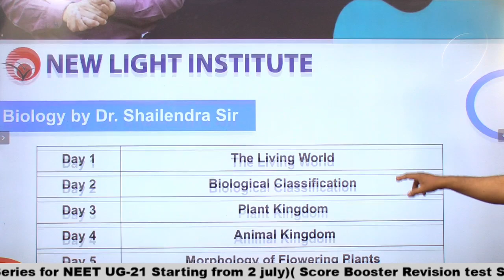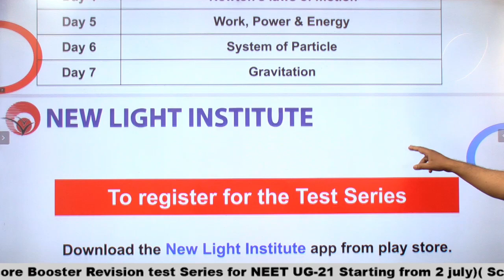NEET 2021 | New Series Announcement Chapter-wise Exemplar Series New | Starting from Monday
NEET 2021 | New Series Announcement Chapter-wise Exemplar Series New | New channel-New Light Prayaas |Starting from Monday | Dr. Shailendra Sir

LAUNCHING SCORE BOOSTER REVISION SERIES 2021 | 50 दिनों में पूरा SYLLABUS REVISE करिये